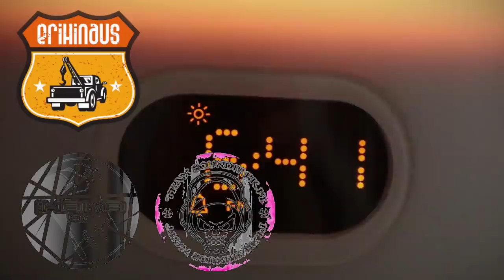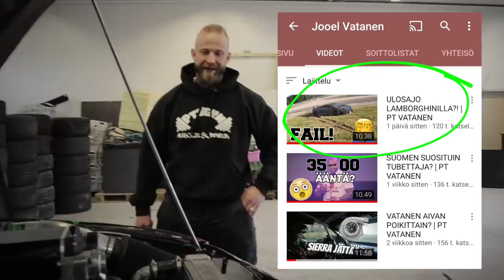FINNDRIFT VLOG 9 PTVATANEN Driftaa ensimmäistä kertaa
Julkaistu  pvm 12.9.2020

Mitä tapahtuu kun laitetaan ensikertalainen,

PTVATANEN PRO-Drifterin Rattiin?

Lisää materiaalia meidän somekanavilla, jotka kannattaa ottaa haltuun